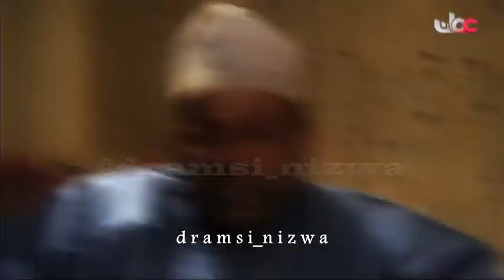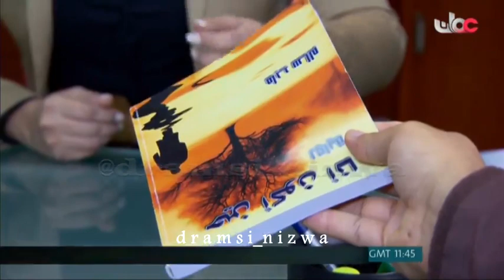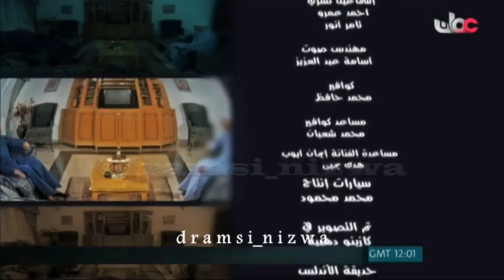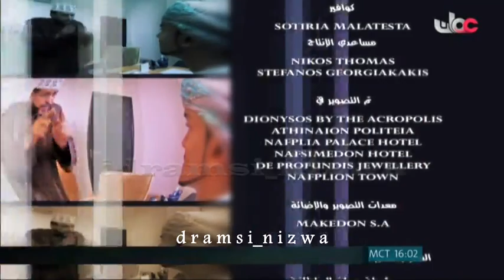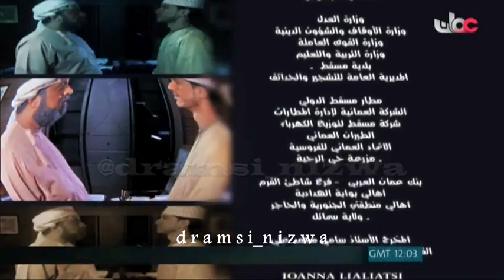المسلسل العُماني إنسان من هذا الزمان الحلقة 22 انتاج 2011م